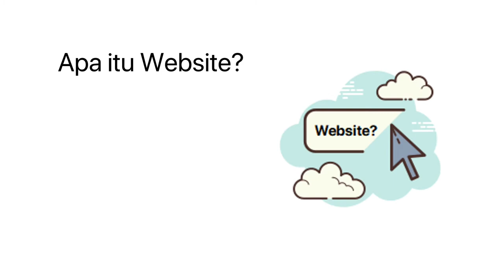Belajar Teknologi dan Informasi Hanya 7 Menit dalam Sehari!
Apakah Anda ingin menjadi ahli komputer yang bisa mengatasi berbagai macam masalah serta bisa melakukan white hack secara pro? Saya Rifqi, dan tujuan Kami adalah mengedukasi kalian semua dengan teknologi, informasi, tips dan trik serta tutorial setiap harinya secara gratis.

Di channel ini kalian semua akan mendapatkan berbagai macam video yang tidak akan Anda temukan di tempat lain dengan penjelasan khusus yaitu hanya kurang lebih 7 menit! Dimana poin dan hal penting serta langkah-langkah detailnya yang akan Kami jelaskan.